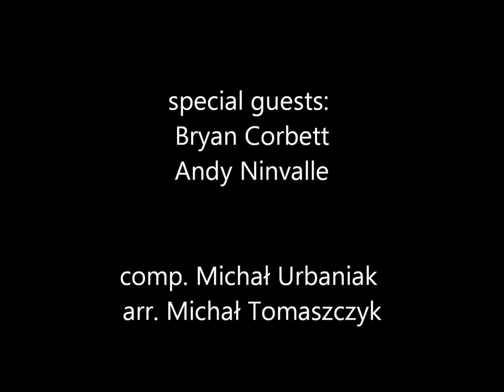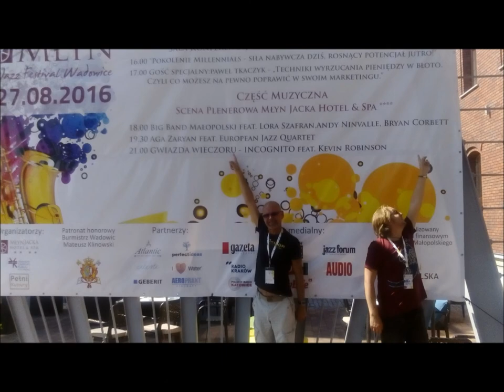Big Band Małopolski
Big Band Małopolski live at Młyn Jazz Festival 2016